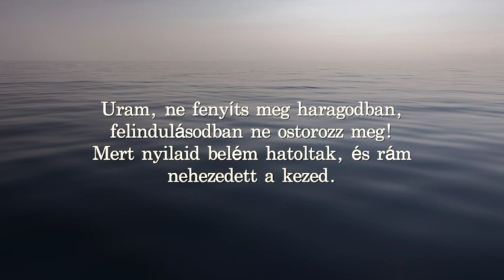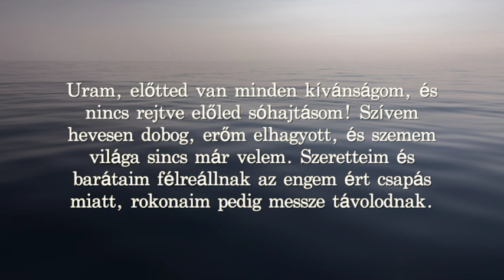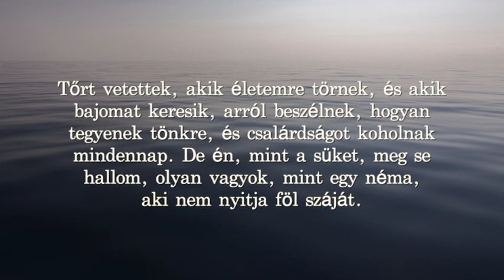Zsoltárok könyve Cserbik Jánossal - 38. Zsoltár